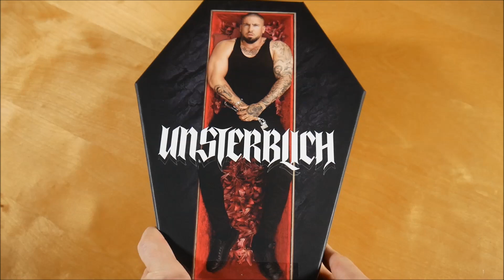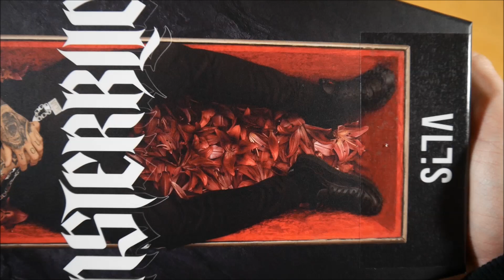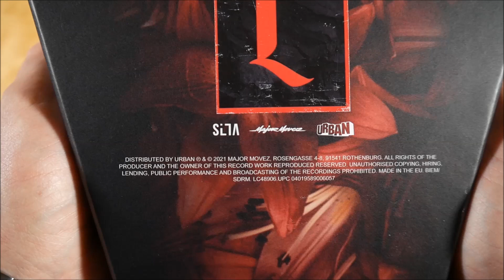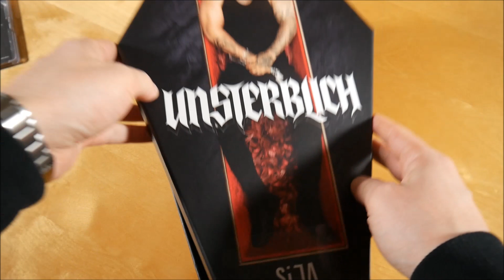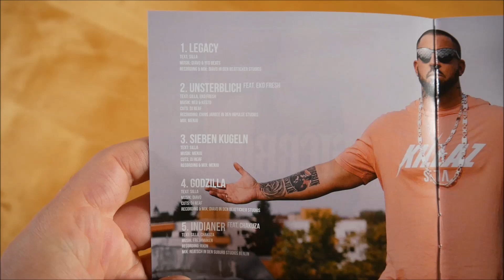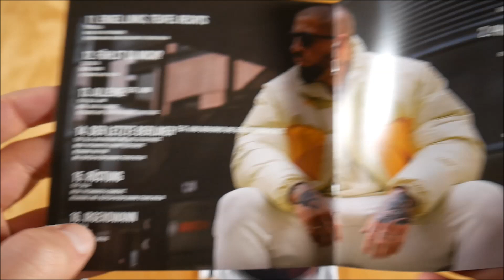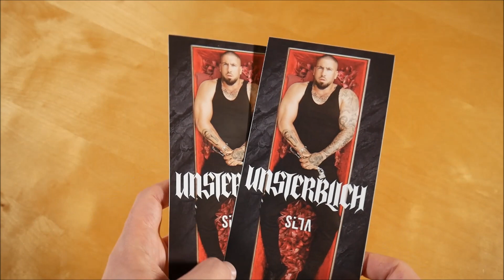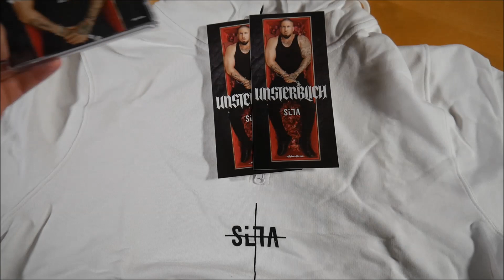Silla - Unsterblich Box Unboxing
In diesem Video zeige ich euch die Unsterblich Box von Silla.

✘► ALBUM INFOS
Silla – Unsterblich
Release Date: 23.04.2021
Kaufpreis: 49,90 €

Unsterblich Box Inhalt:
- Album (2 CDs)
- Kurzarm Hoodie
- Sticker (2x)

Unsterblich Tracklist:
01. Legacy
02. Unsterblich (feat. Eko Fresh)
03. Sieben Kugeln
04. Godzilla
05. Indianer (feat. Chakuza)
06. Hood
07. Labelboss
08. Überall (feat. Beka)
09. Scherben
10. Legende
11. Engel links, Teufel rechts
12. Fühlst du mich?
13. Alleine (feat. L¥NN)
14. Der letzte Berliner (feat. Bass Sultan Hengzt & King Orgasmus One)
15. Rüstung
16. Irgendwann
17. Vom Asphalt zum Horizont
18. Phoenix aus der Asche
19. Heut Nacht
20. Zu spät
21. Kopfkino
22. Ozean
23. Wir sind jung & brauchen die Welt (feat. Ansen)
24. Hassliebe (feat. Paula Douglas)
25. Best (feat. Mazen X)
26. Drive
27. Rebound (feat. Shen)
28. Quitt
29. Stunts
30. Mainstream
31. So perfekt (feat. Karen Firlej)
32. Stille (feat. Lynn)

Unsterblich Info:
Das Album von Silla erschien am 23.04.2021 über Major Movez.